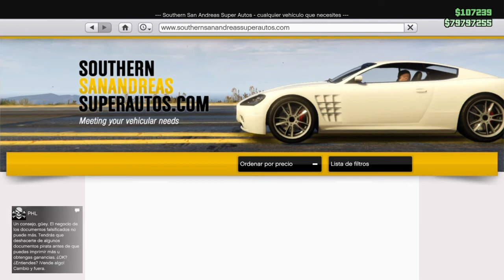Gta V Online - Mammoth Patriot Militar Leview, Levisión, Leviatán Rojo